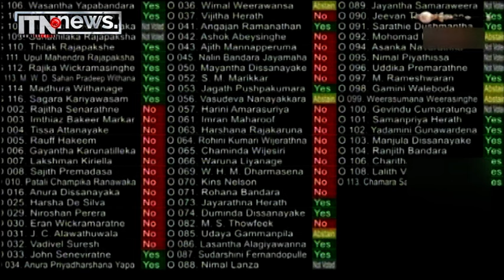විදුලිබල සංශෝධන පනත වැඩි ඡන්දයෙන් සම්මතයි - ITN News